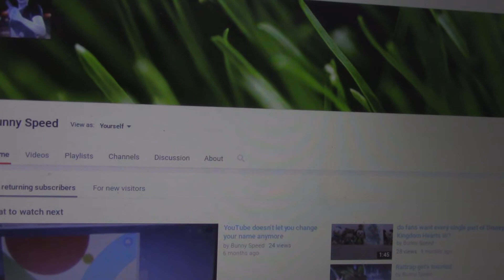Channel rule PSA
This video is about my rule on my channel.